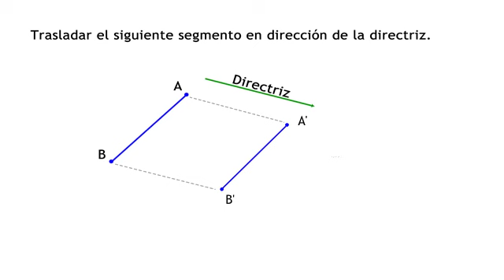UDEM MAD 7.2 E01 traslación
En este ejemplo se muestra la traslación de un segmento en dirección de una directriz.